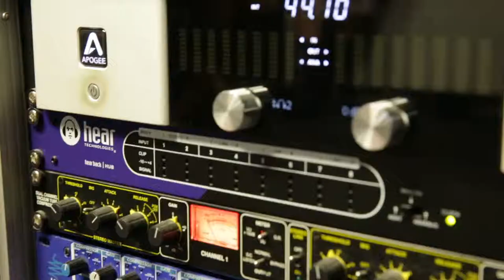Paula Watson - This Is My Turn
Paula Watson singing This is my turn at ZEAL Henderson, Auckland NZ.